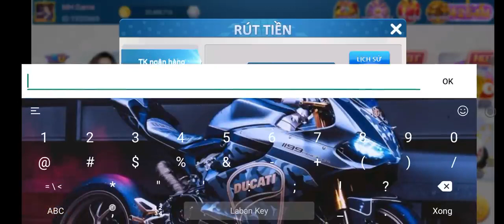Kufun | Cách Chơi Game Kufun Luôn Thắng Với Game Bài Đổi Thưởng Nhiều Người Chơi Nhất 2023